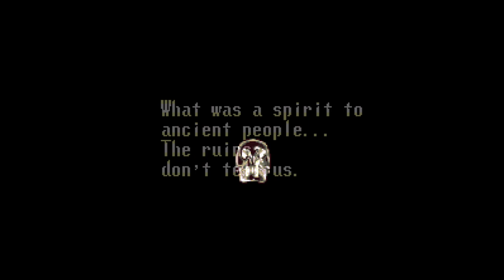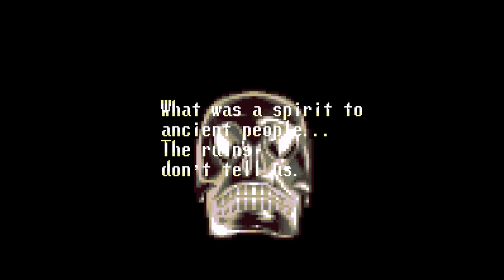Illusion of Gaia — Part 1 - School's Out!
Wooo, school's out! Good thing there's nothing bad or dangerous going on at all!